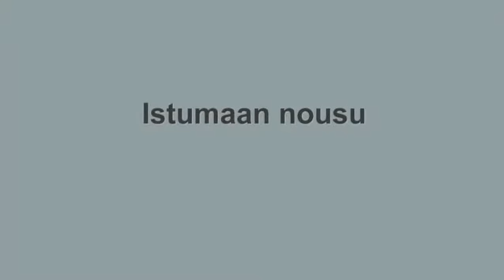HUS Meilahden kuntosali Istumaan nousu